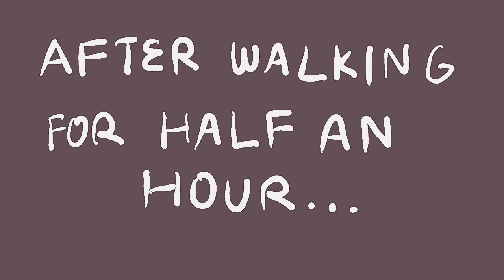'Reimu and Marisa', Darcie Wu